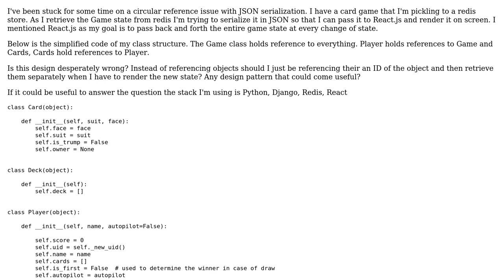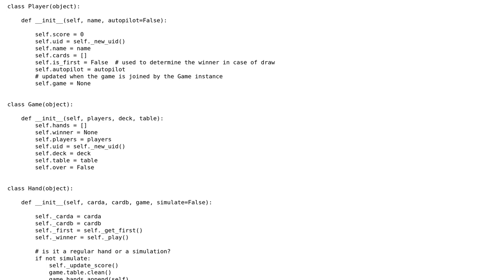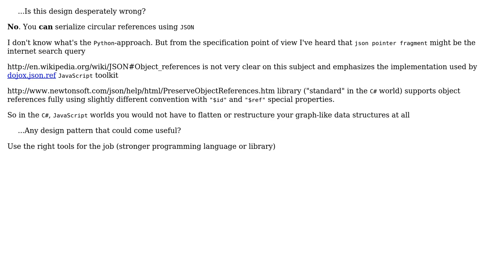Software Engineering: Class design for JSON serialization (2 Solutions!!)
Software Engineering: Class design for JSON serialization

With thanks & praise to God, and with thanks to the many people who have made this project possible! | Content (except music & images) licensed under CC BY-SA | Music | Images & others | With thanks to user xmojmr user Lorenzo user AIDA and the Stack Exchange Network Trademarks are property of their respective owners. You are responsible for your own actions.